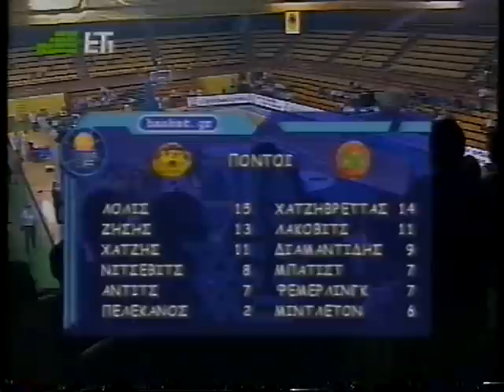ΑΕΚ-ΠΑΟ 64-70(2004).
Προημιτελικος Κυπελλου Ελλαδας 2004.